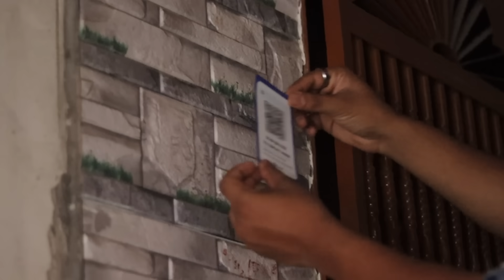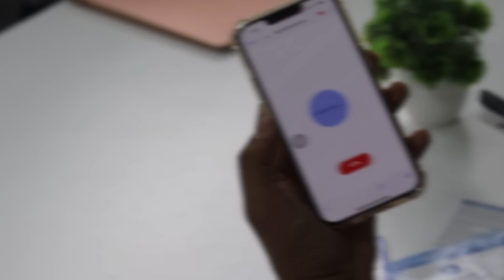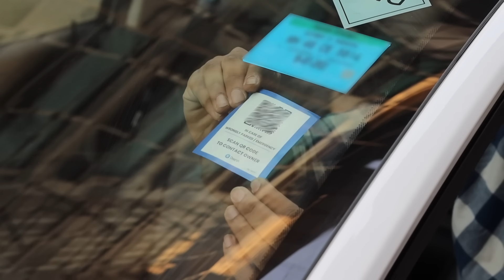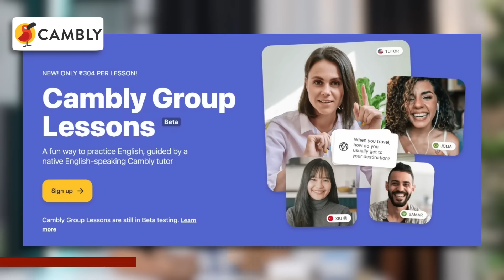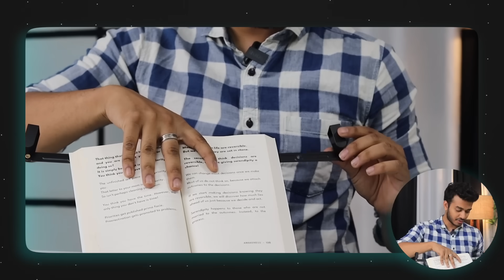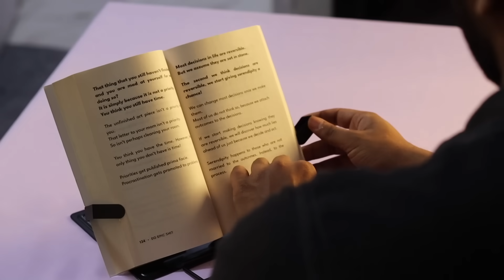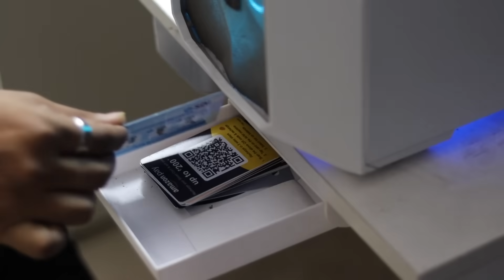I Got 4 Unique Daily Life Gadgets!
Sign up to Cambly Group Classes and avail the New Year launch discount

► Mist Maker

► Door Vi

► Hidden Table Drawer

bye.